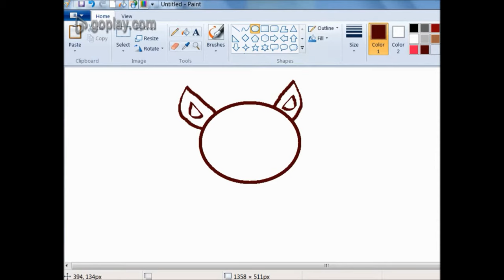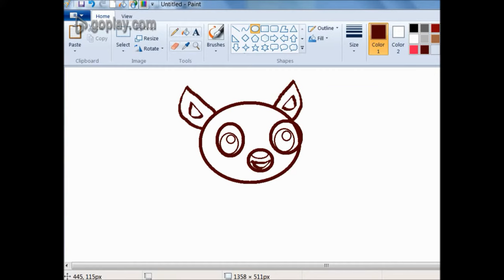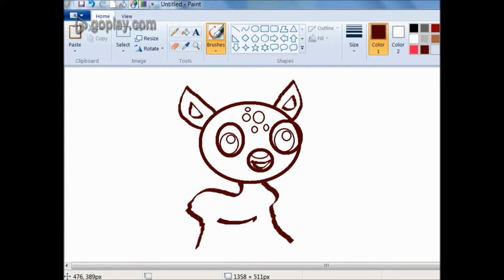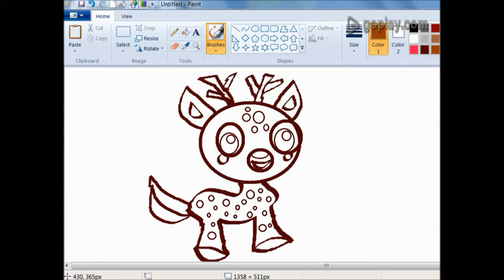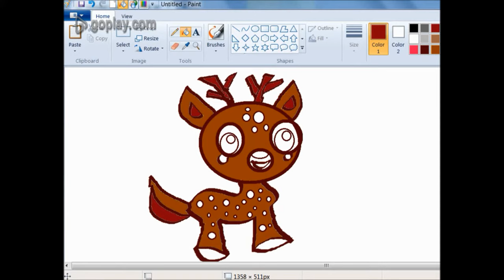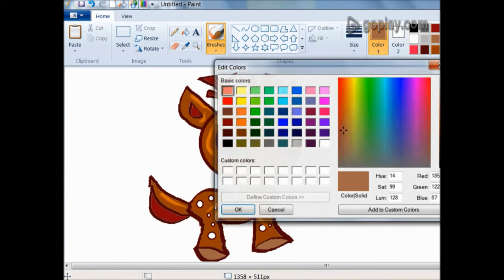How to easy draw Cute Little Merry christmas Reindeer in Ms Paint 2017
How to easy draw Cute Little Deer in Ms Paint , specially for ms paint beginners and kids. easy step by step tutorial.